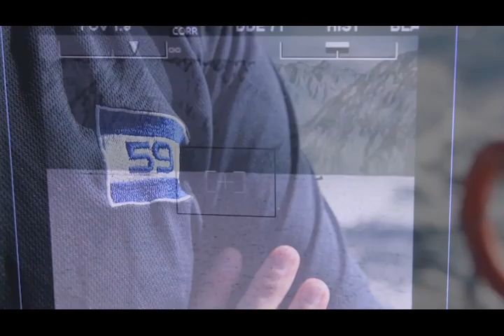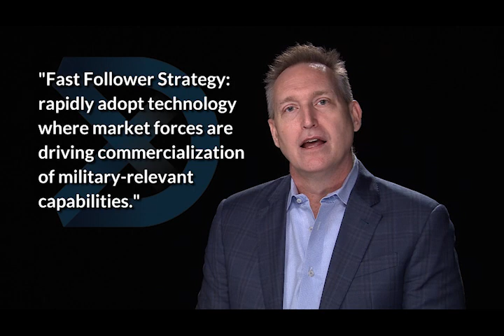DIU FY22 In Review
Want to know how DoD is modernizing its forces through commercial tech? The @DefenseInnovationUnit its FY22 Annual Report last month along with our FY22 Transitions Report. You can download both by visiting Don’t have time to read the reports today? No problem! DIU’s Acting Director, Mike Madsen can walk you through the highlights in this 3-minute overview video!